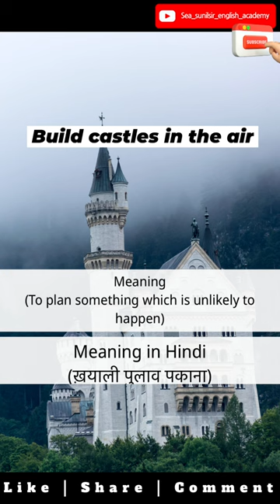Build castles in the air | Meaning & Examples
Meaning and example of "Build castles in the air".
Improve your vocabulary with sunil sir.